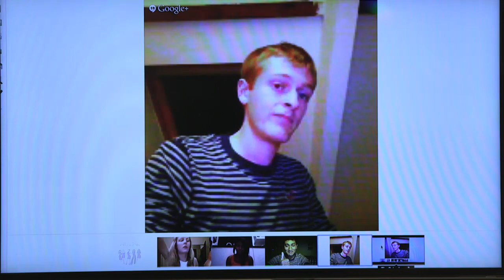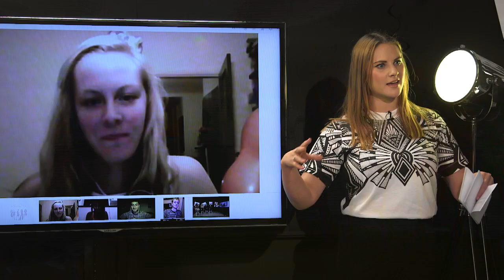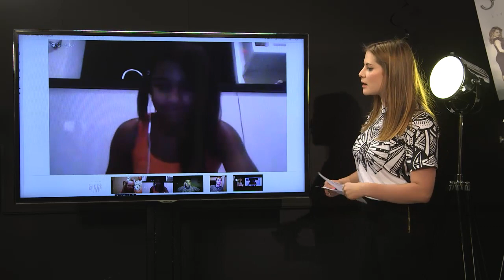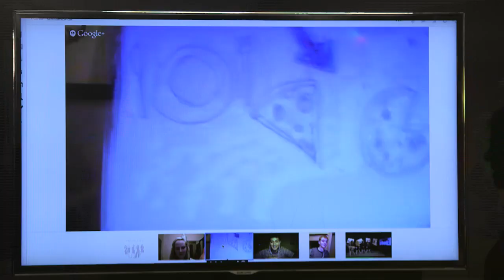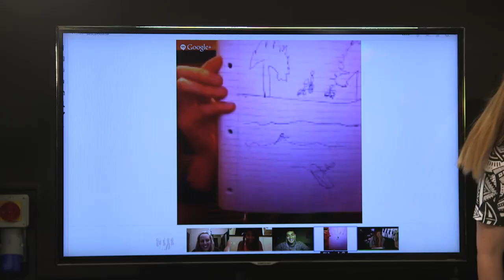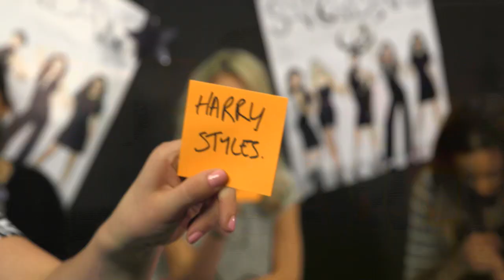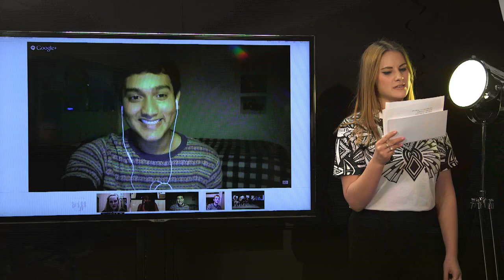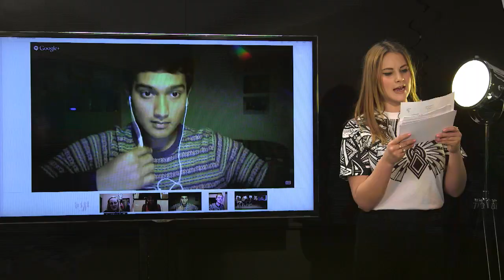SatsGameShow The Saturdays Google+ Game Show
The new album 'Living For The Weekend' is out now.